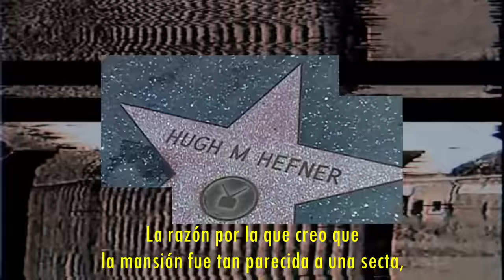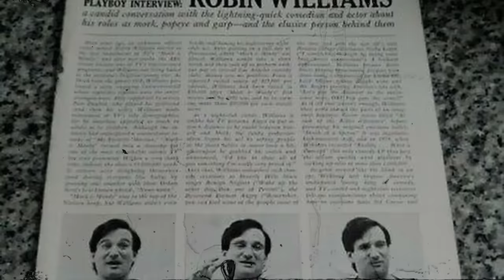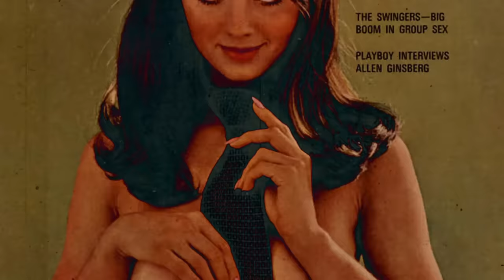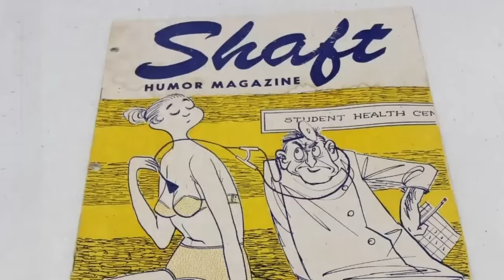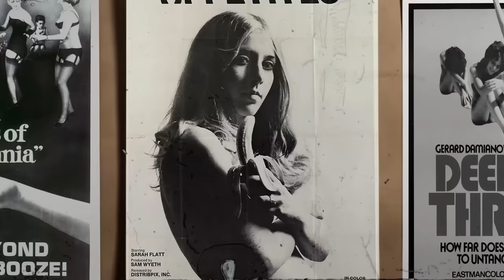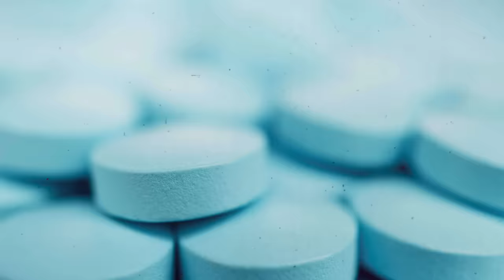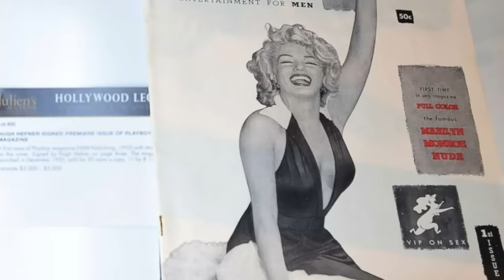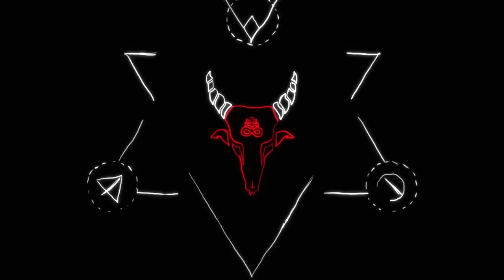El lado OSCURO de la Mansión PLAYBOY - Los SECRETOS revelados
Durante décadas se trató de un lugar al que todos consideraban una especie de paraíso terrenal… un sitio donde el placer era lo preponderante y dónde siempre había lugar para la libertad…
Sin embargo, a medida que los años pasaron y la sociedad adquirió nueva conciencia sobre ciertas cuestiones, este predio junto a su dueño terminaron en el centro de unas cuántas polémicas.

GUIÓN: Matías Oniria / Franco Vega
EDICIÓN:  Dino Altobelli
LOCUCIÓN:  Magnus Mefisto
COORDINADOR: Matías Oniria
MINIATURAS y COMUNIDAD: Carolina Gatica